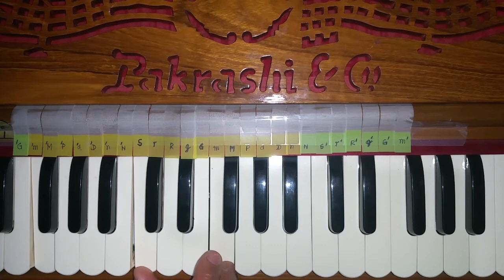Sa55 - hare krishna - Jai Kanai Das - based on Raag Bilawal